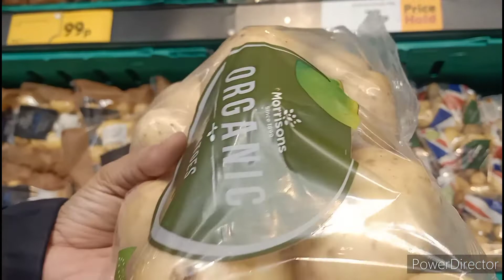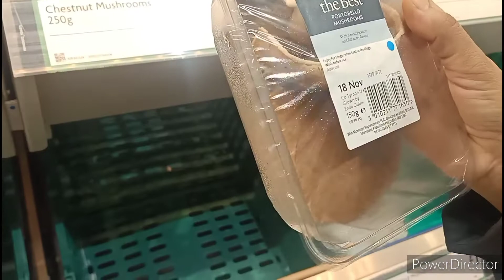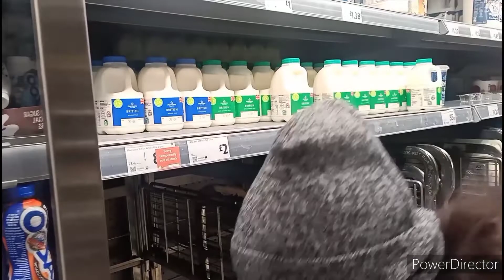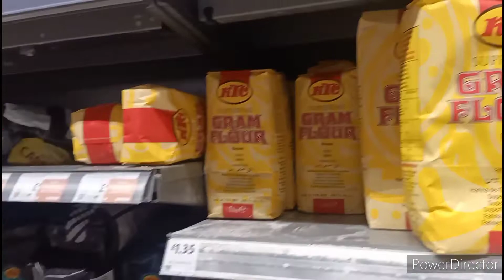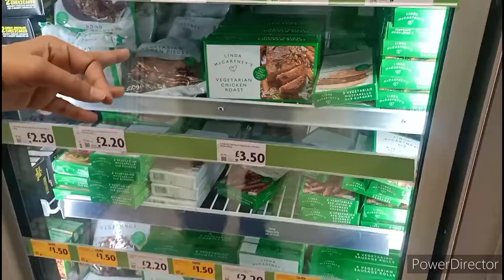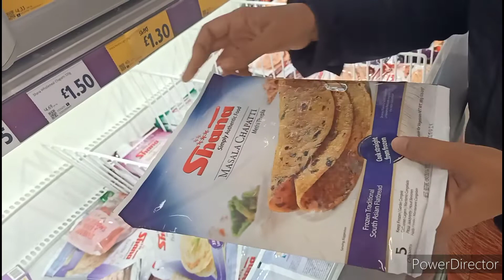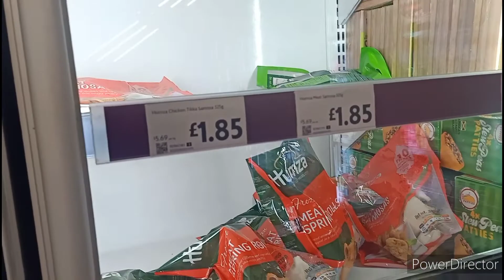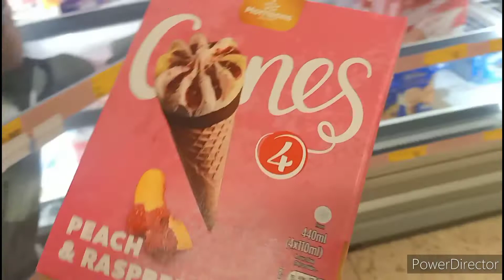Latest prices of Groceries in UK-MORRISIONS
Hello friends welcome and have a look